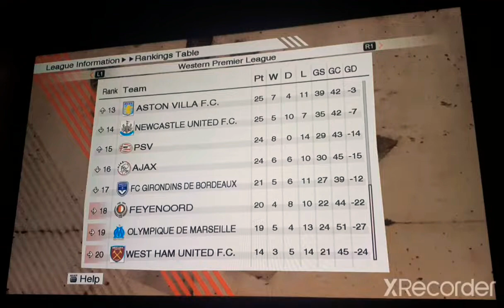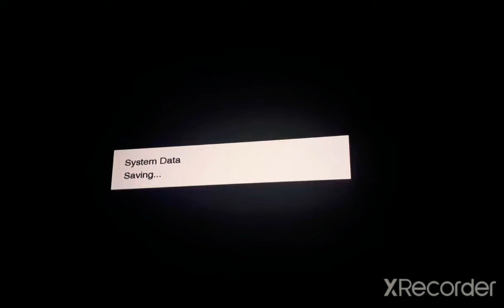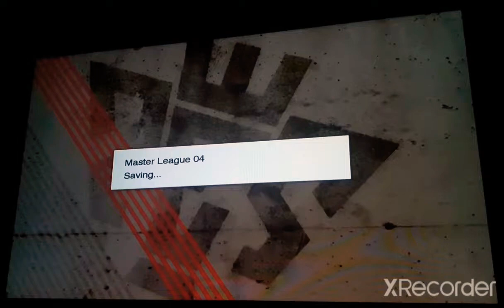PES 2009 Master League 2.0. (BMÜ) - vs Everton FC (Fixture 23) - Part 300